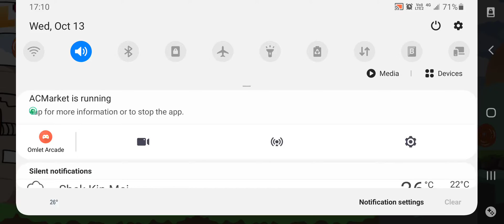Taarak Mehta Ooltah Cashmah GAMEPLAY #2 || TMKOC The Game || Episodes 1 Game || Solo cute YT